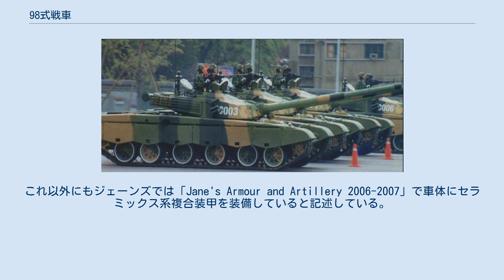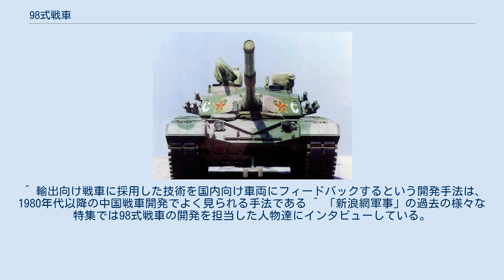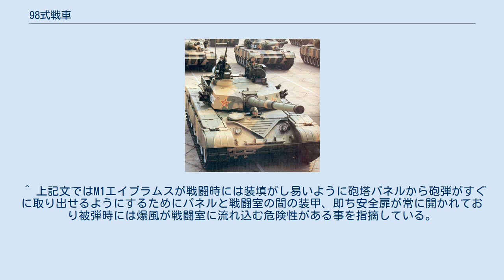98式戦車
98式戦車（98しきせんしゃ 98式主战坦克・9910計画/ZTZ-99技術実証車/WZ-123）は、中華人民共和国の第3世代戦車である。
 98式戦車は1986年から10年以上の歳月を費やし、80式戦車から96式戦車までの中国の戦車開発技術と、85式戦車や90-II式戦車で行われたパキスタンとの共同開発で得た技術蓄積を活用し、中国人民解放軍陸軍第3世代主力戦車の決定版として開発され、1999年の建国50周年記念軍事パレードで公表された。
 当初は21世紀における中国人民解放軍の主力戦車となると思われたが、実際には更なる改良が施された99式戦車が代わって正式採用された。
 中華人民共和国において第3世代戦車の開発が検討されたのは1970年代末のことである。
しかし、当時の中国の技術的立ち遅れを踏まえて、まずは第三世代戦車に必要な技術の開発と目指すべき次世代戦車のコンセプトの確立のために技術実証車を研究開発することから始められることになり、ソビエト連邦のT-72をベースにした開発計画が進められた。
この計画は1986年に中央軍事委員会により承認された。
 1980年代には旧西ドイツのクラウス＝マッファイ社に代表団を派遣してレオパルト2の購入またはライセンス生産を検討するも外貨不足で実現しなかったものの、西ドイツ製のエンジンなどを導入した。
それ以降も戦車開発に関してはレオパルト2を強く意識した案が数多く挙がった。
1980年後半以降の中国軍の戦車開発コンセプトは、 車体は比較的実績があり、信頼性の高い69/79式戦車やソ連のT-72系ベースに開発 西側主力戦車に匹敵するFCS（射撃統制装置）の導入 ソ連製2A46M系の125 mm 滑腔砲をさらに発展した国産滑腔砲と自動装填装置の装備。
 本格的な複合装甲の採用 であるが、1991年の湾岸戦争でアメリカ軍のM1エイブラムスを始めとする西側諸国の第3世代戦車にソ連製や中国製の東側第1世代・第2世代戦車がなすすべも無く撃破されたことは中国軍部にとっては衝撃的な事実であり、西側の戦車に対抗できる本格的な第3世代戦車の自国生産を目標に開発が急がれた。
最初に完成した中国初の第3世代戦車である90-II式戦車は輸出用とされ中国軍には配備されなかったが、これによって一定の技術の蓄積を得、続く本格的第3世代戦車の開発に弾みがつけられることとなった。
 建国50周年記念軍事パレードにおける98式戦車 これらの技術的蓄積を踏まえ、開発に際してはレオパルト2を意識した砲塔デザインとし、自国の90-II式戦車とソ連のT-72、T-90の砲と車体技術をベースに、1993年に4輌の試作車が製作され、1995年から1996年にかけて各種テストが実施され、更に4輌の試作車輌が追加生産されて開発が進められた。
そして1996年に正式に98式戦車の名称が与えられて量産と配備が開始された。
 98式戦車は1999年10月の中国人民解放軍の50周年記念パレードで世界に対して初めて公表されたが、それ以降は量産されることはなく、更にエンジンを1500 hp に改良した「99式戦車」が中国人民解放軍の主力戦車として正式採用された。
 98式戦車 正面より 主砲はロシアの2A46Mをベースに威力の向上や砲身命数の向上などの改良を加えたZPT-98式 50口径125 mm 滑腔砲が採用されている。
砲身はサーマルスリーブで覆われており、砲身命数は700発。
ZPT-98はベースとなった2A46Mと同じくレーザー誘導式の砲発射ミサイル9M119が発射可能である。
自動装填装置はT-72のカセトカ自動装填装置の改良型を採用し、最大発射速度は毎分12発に達する。
FCSや外部視察装置は西側の技術が導入されている。
HL60照準器は二軸式主砲スタビライザー2E28と同調し、弾道計算コンピュータ、環境センサーのデータとリンクして極めて高い初弾命中精度を実現している。
 一例として、 という実射データがあるが、98式戦車は固定射撃と行進間射撃においてこれら二車種を凌駕する射撃精度をもち、高さ2.7 m の停止目標に対しては2,500 m、動目標に対しては1,300 m の距離で高い命中率を誇るとされている。
 砲手用照準器にはフランス製のペリスコープ型昼夜兼用システムSAGEM-HL60が採用されている。
これは二軸式主砲スタビライザー2E28と同調し、弾道計算コンピュータ、環境センサーのデータとリンクして極めて高い初弾命中精度を実現している。
内...